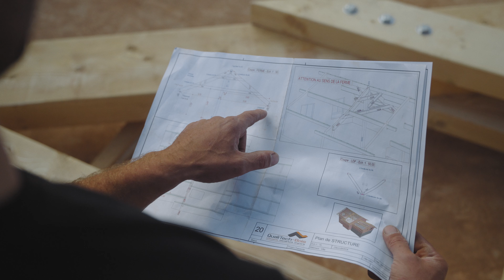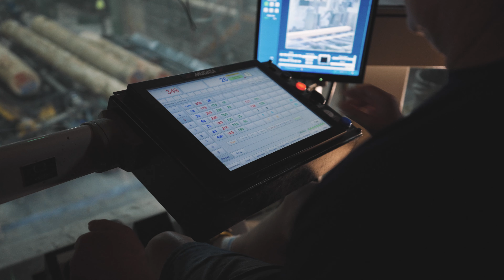Je suis le Bois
La forêt représente plus d’1/3 tiers du territoire des Pays de Savoie. Elle est largement connue pour ses bienfaits environnementaux et pour tout le bien-être qu’elle procure aux personnes qui viennent s’y ressourcer, qu’elles viennent de loin ou qu’elles habitent tout près. La forêt est aussi un environnement de travail et ce, notamment pour les forestiers, qui les gèrent au quotidien et les bûcherons, qui sont les premiers artisans de la filière bois.

Le bois est un matériau naturel, durable et renouvelable qui participe à notre enjeu de transition écologique. Il est ainsi indispen­sable d’appliquer une gestion forestière rai­sonnée pour répondre aux besoins de chacun tout en préservant l’avenir de nos forêts.

Vidéo réalisée dans le cadre du projet Evoforest, financé par le programme de coopération transfrontalière Interreg ALCOTRA.

🤝 Avec la participation :
- Jean Philippe Prudent Travaux Forestiers
- Nicolas Favre Travaux Forestiers
- Nathalie et Philippe Gros
- Transport Clément Charon
- Tolliet Rémy Abattage
- Alban Lacroix Abattage
- Thibault Guiraudie
- Estelle Paillet